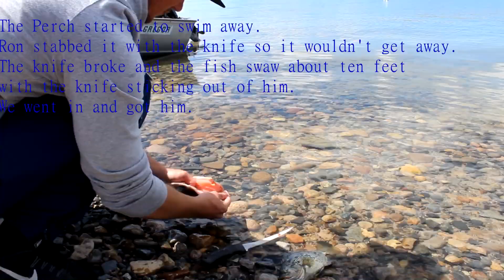Crowley Lake Fishing/Camping May 2019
Our annual Crowley Lake trip for 2019.
Every May we head up to one of favorite lakes for Ryan's birthday. We normally camp for three nights and stay close to four days.
We always catch a lot of fish, and drink a lot of beer. We always have a great time.

We caught most of our fish on mini jigs tipped with a meal worm, or with a small Rapala  Jerk Bait. When we were trolling the only thing we could get bit on were gold and red Thomas Buoyant (we tried everything). We caught a few on the flies and some on bait also.
We only use 2lb pound test, and fluoro on the bait set ups.

If you have any questions on rigging or my set ups let me know!
I'm happy to help!

Tight Lines

Below is a link to download the song for free